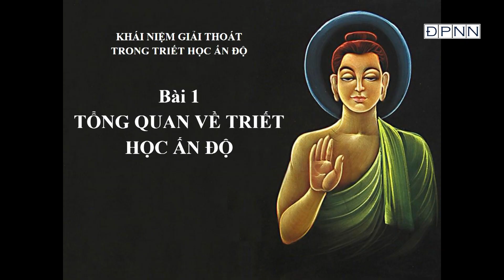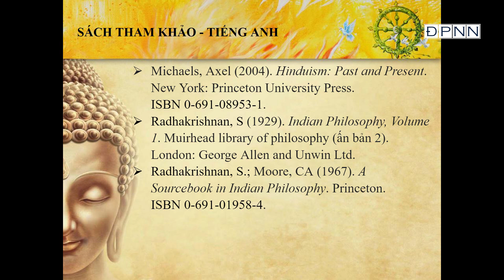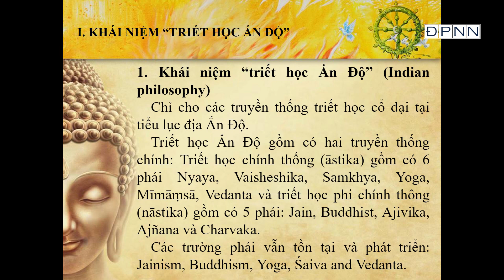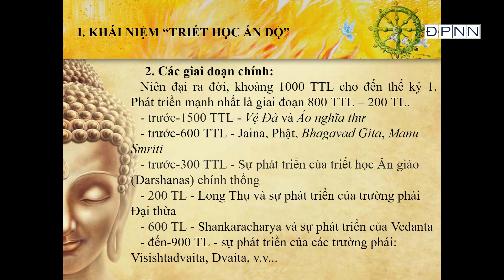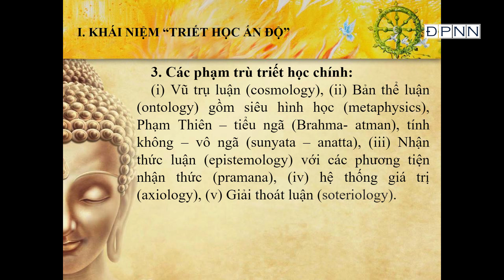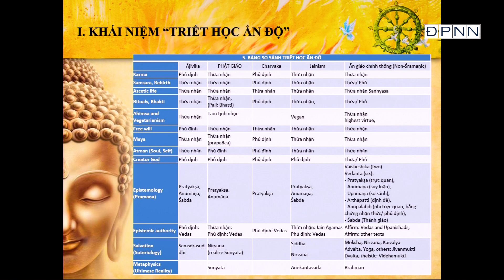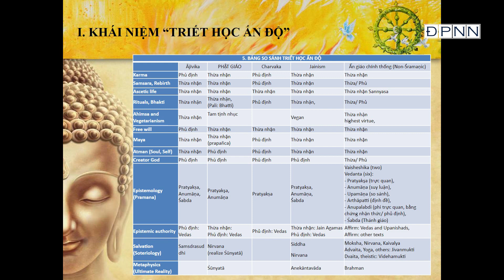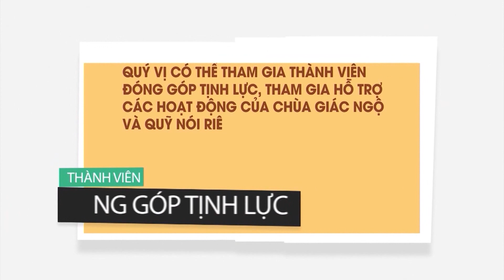BÀI 01: KHÁI NIỆM TRIẾT HỌC ẤN ĐỘ - TT. THÍCH NHẬT TỪ